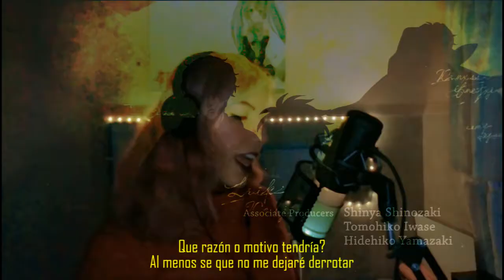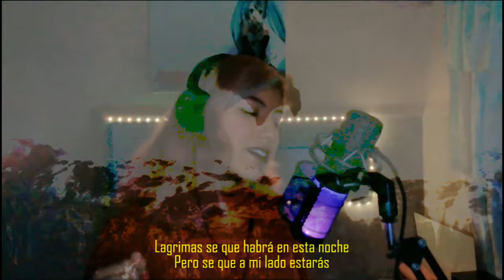【Matchallen】PAiNT it BLACK『Full』[Black Clover op 2] - Fandub Español Latino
Adaptación:
Mis ojos cerrados mantenía
Por miedo que me ocasionaba la verdad
Que razón o motivo tendría?
Al menos se que no me dejaré derrotar
Vamos levántate
Junto a mi quédate
Y seguramente
Pronto estaré luchando
Todo es azul

Ya estoy lista para jamás rendirme
Aquí todo está a mi favor
Y buscaré el juicio de mi ser
Por siempre, incluso mas allá del cielo
Lagrimas se que habrá en esta noche
Pero se que a mi lado estarás
Cumpliré lo que un día te prometí
Luego lo convertiré en amor

Fue un error el vivir con mentiras
Vamos levántate
Y seguramente
Pronto estaré luchando
Se tiñe rojo

(Normalmente en cada batalla)

Ya todos mis sentimientos, dejé atrás
Y poco a poco yo
Recuerdo que siguen aquí en mi
Ya no los quiero aquí
Lo tiño en negro

Canción
PAiNT it BLACK
Artista
BiSH
NexTone Inc. (Publishing), Sony ATV Publishing, IMPEL, BMI - Broadcast Music Inc. y 5 sociedades de derechos musicales